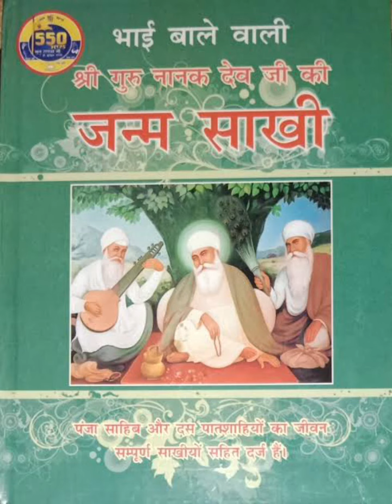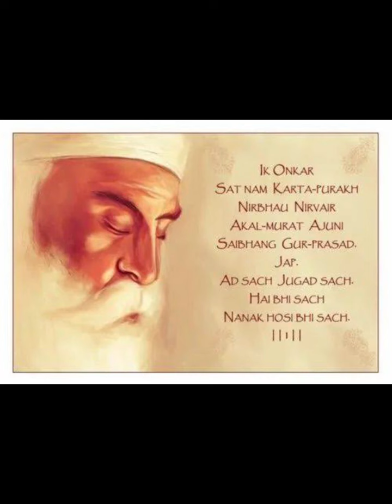Janam Sakhi Guru Nanak Dev Ji Ke Bhai Bala Wali || Sakhi raavee jaane kee || साखी रावी जाने की